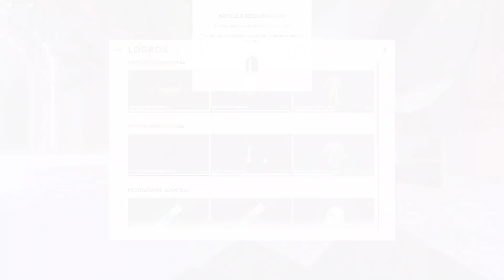2 PREMIOS CAMPERAS ALO GRATIS PARA TU AVATAR/ Nueva ubicación DÍA 10 de las afirmaciones en Alo